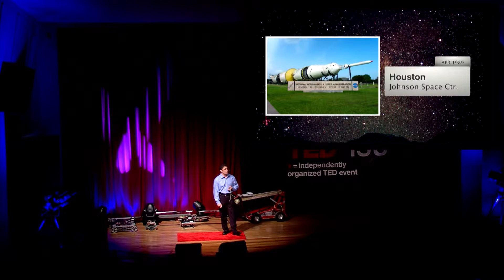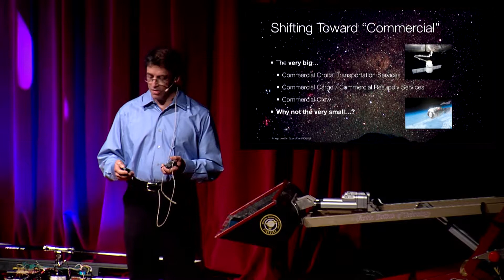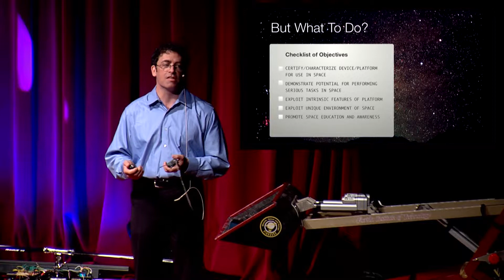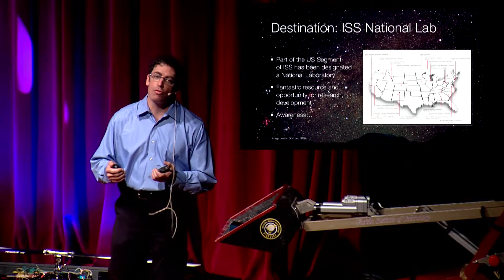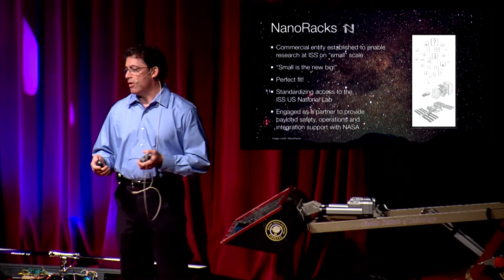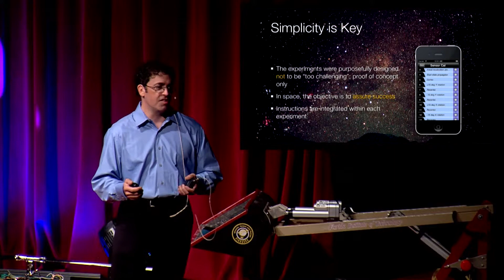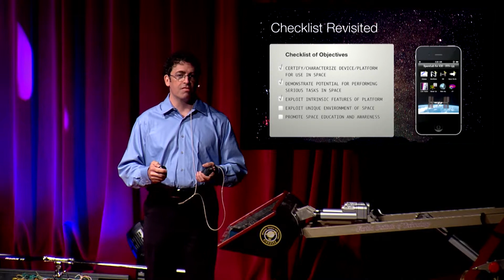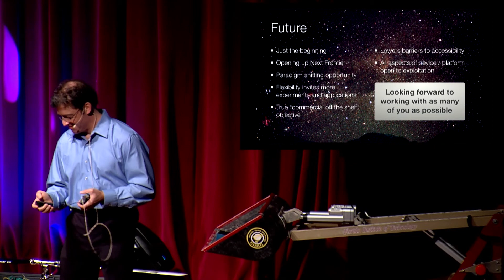Brian Rishikof of Odyssey Space Research TEDxISU Apply iPhone to Space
Brian Rishikof, Co-Founder and  CEO of Odyssey Space Research speaks at TEDxISU about his experience in getting the world's first Apple iPhone to space on the International Space Station.